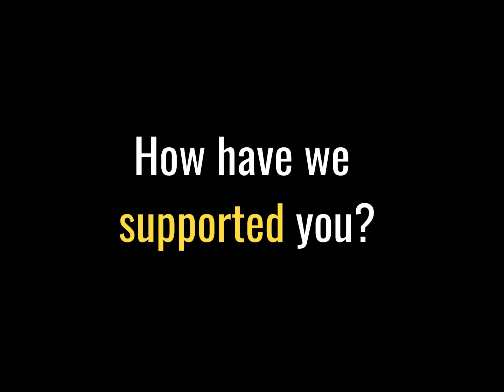Clackmannanshire Works - Our Fair Start Scotland programme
Clackmannanshire Works is a service designed to help local people who are looking to get into work or progress in employment as well as assist local businesses to develop and support local people with jobs and training.

Clackmannanshire Works
Kilncraigs, Greenside Street, Alloa, FK10 1EB